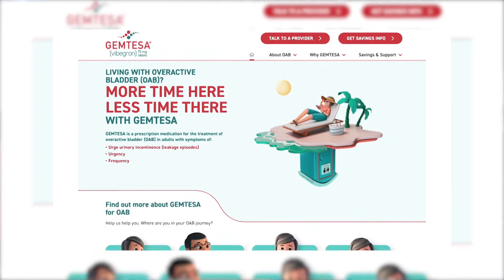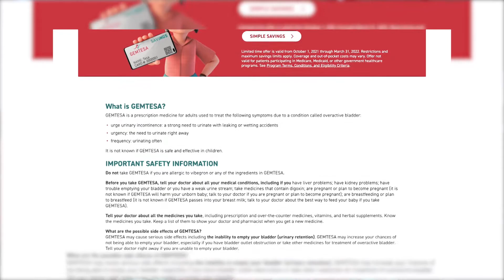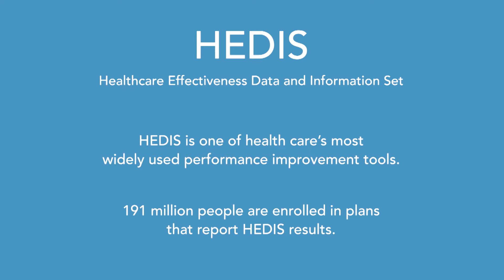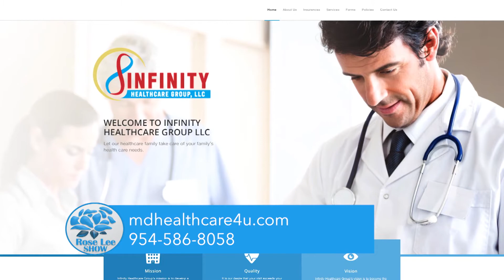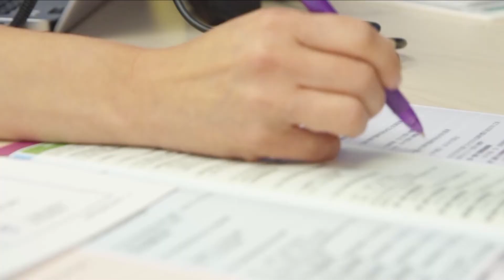The Rose Lee Show - Episode 4 - 2021 "Technology Independence"